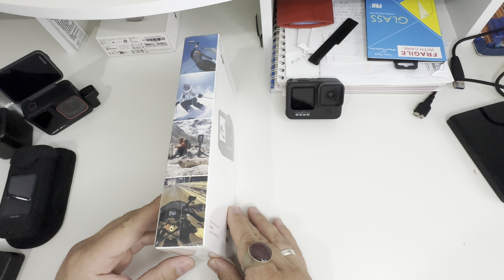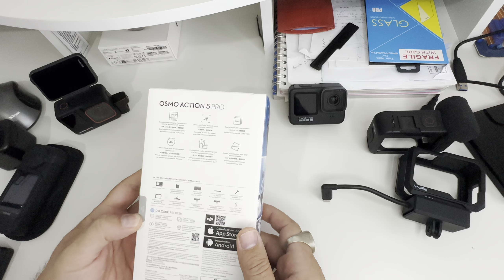DJI OSMO ACTION 5PRO UNBOXING,DJI OSMO ACTION 5PRO KUTU AÇILIŞI, РАЗОПАКОВАНЕ DJI OSMO ACTION 5PRO